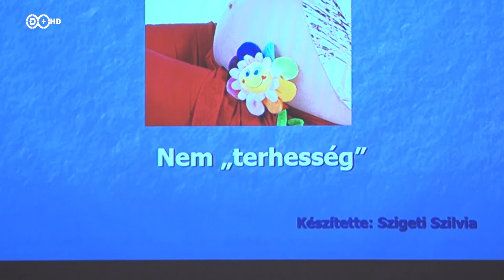2019. január 23. Szülésfelkészítő